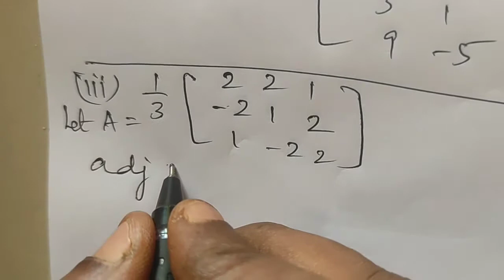Class 12 GM | Chapter 1 Ex: 1.1 | Q.no: 1